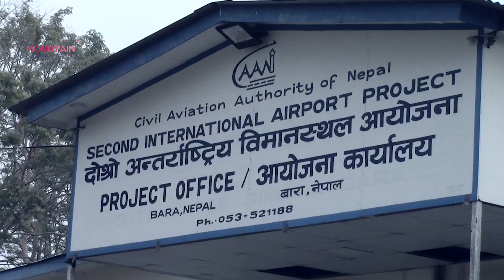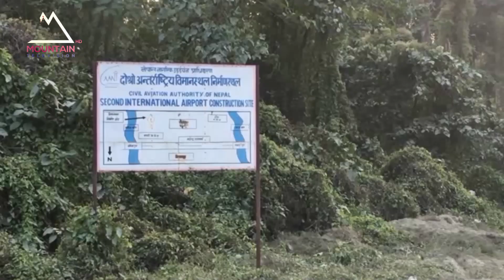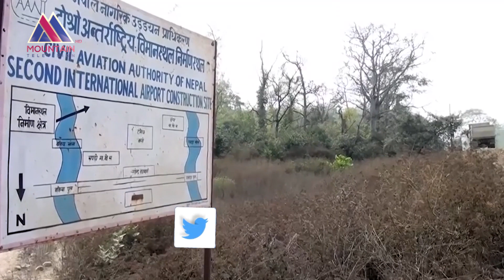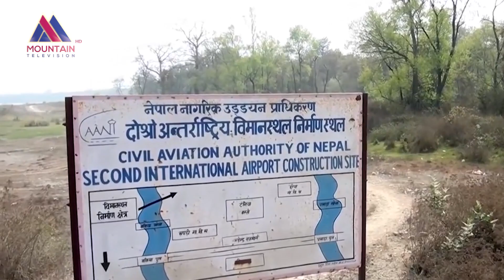निजगढ अन्तर्राष्ट्रिय विमानस्थलको निर्माण कार्य रोक्ने सर्वोच्चको निर्णय र विकल्प